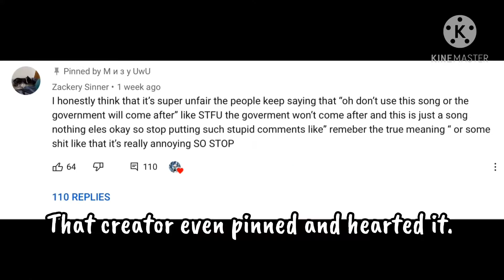About the new meme that’s going around...